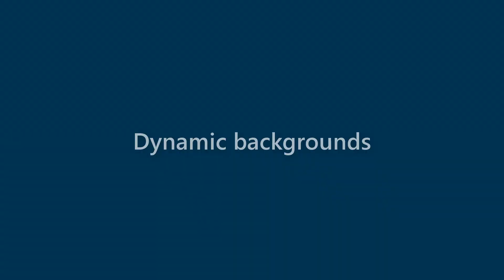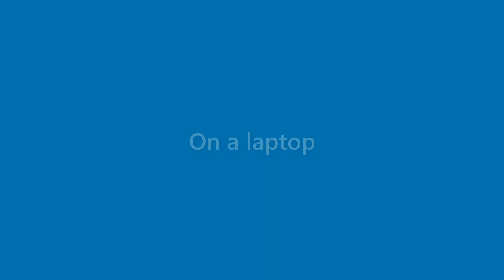Maryann Patterson - appearance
Name Look - Maryann Patterson - appearance. In this video we present "Maryann Patterson" name look and feel in various scenarios.
This video will cover:
How does "Maryann Patterson" look as a personal letterhead?
How does "Maryann Patterson" look on a business card?
How does "Maryann Patterson" look on a computer/laptop screen?
How does "Maryann Patterson" look with different background colors?
How does "Maryann Patterson" look with various fonts?